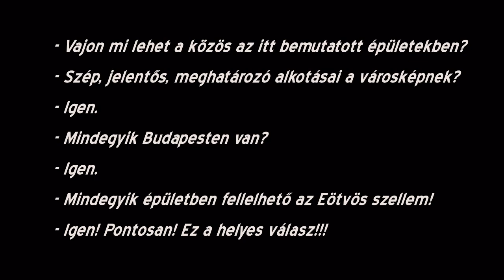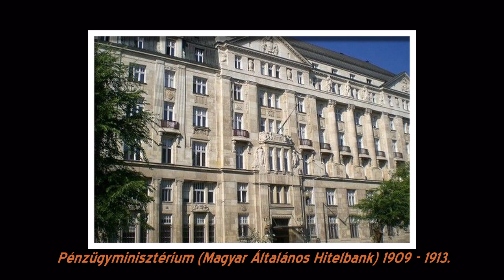2. - Ők is Eötvös öregdiákok - Híres épületek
A 2013. április 20-i Öregdiák bulira készült album.
zene: Richard Claydermann.